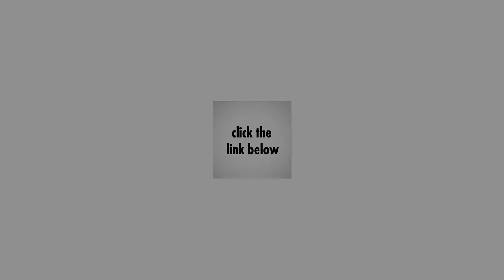Boon Soak 3 stage Bathtub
Are You Looking For The Best bathing tubs? Watch This Video About The Boon Soak 3 stage Bathtub

Restore that new baby smell. There are two kinds of babies: dirty and clean (momentarily). To accomplish the latter, we offer SOAK. With an adjustable bump and contoured back, our compact tub suits reclining newborns through seated toddlers and fits in most double sinks. We know you're drained, so ours has you covered with a color-changing temperature gauge. Three Stages- newborn, infant, toddler Adjustable bump for positioning Contoured back wall with non-slip foam to hold baby in place Fits in most double sinks Color changing drain plug to gauge ideal bath temperature

You can also read real customer reviews on amazon before buying

Another model of bathing tubs you should know :
Try to compare with this :